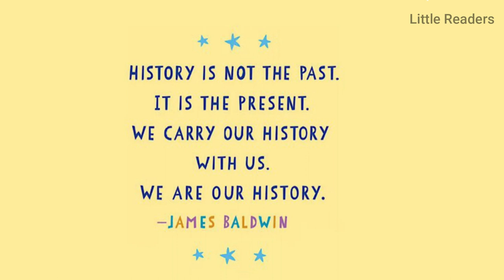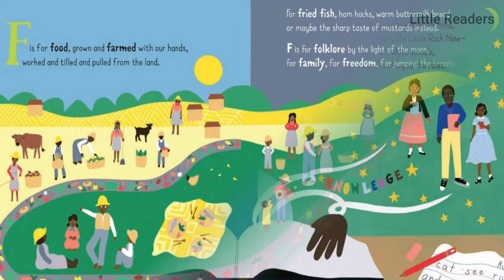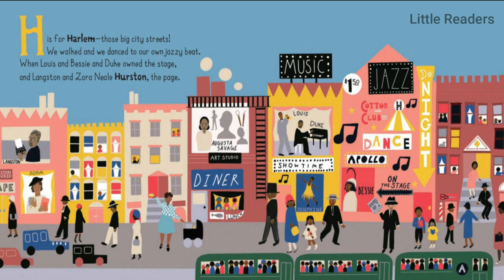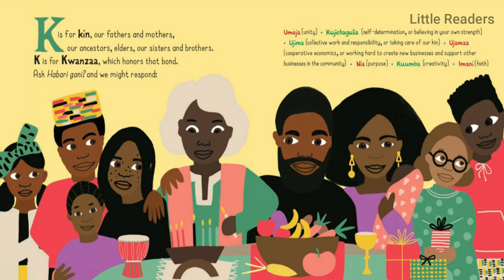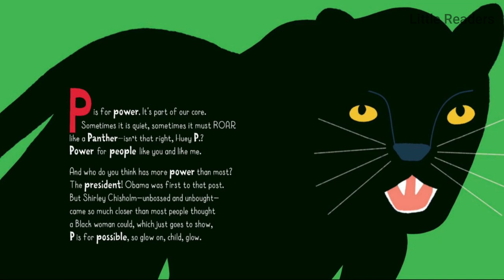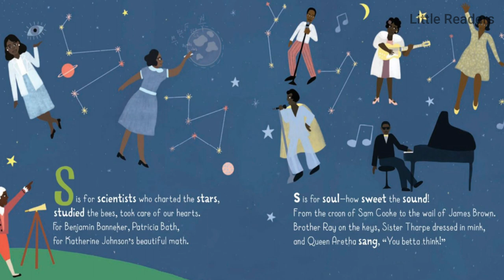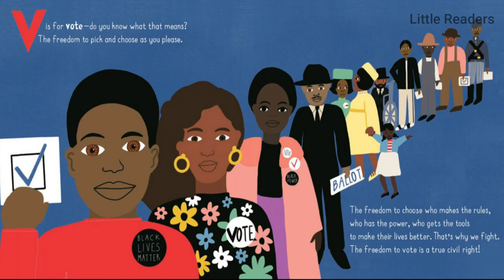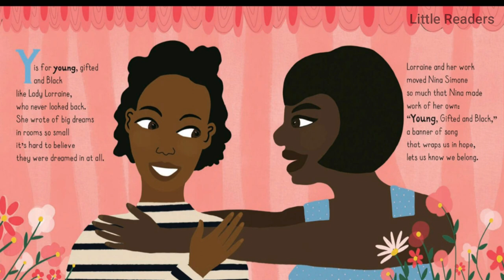Book Read Aloud FOR KIDS : The ABC’s of Black History | Black History Month l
A rhyming book that takes readers through the history and experiences of black Americans. This book would be good to use throughout the month of February to teach kids and students about Black History. Use each page to them discover even more about Black Americans.
All books and audio files used for our videos have been purchased. Some books are read and recorded by Salma Naim. Background music has been provided from free resources .  All photos of this book used have been taken and videos designed by  us .
 My No No No Day by Rebecca Patterson | Read Aloud Books for Children! MY BIG SHOUTING DAY